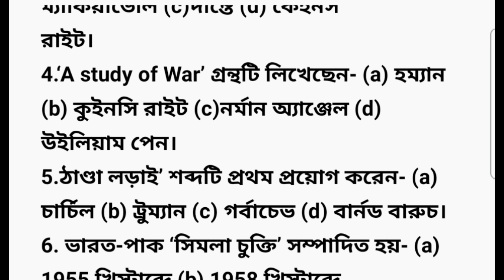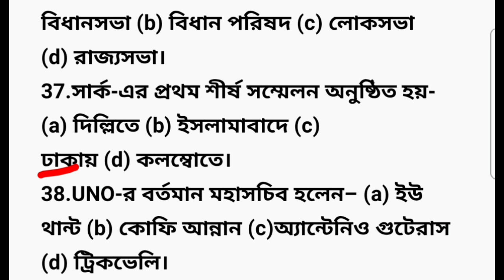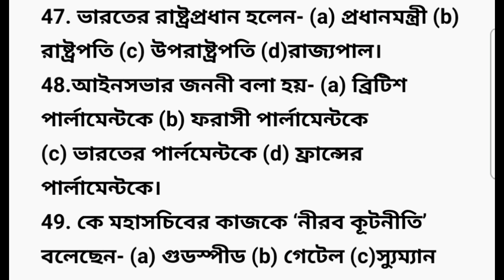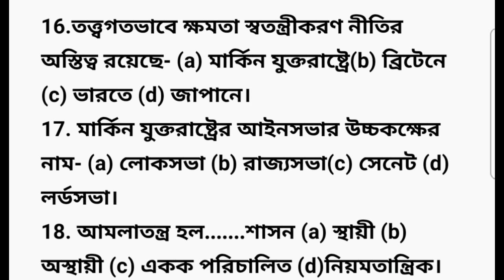hs political science mcq suggestion 2024//best mcq polscience//উচ্চ মাধ্যমিক রাষ্ট্রবিজ্ঞান MCQ 2024